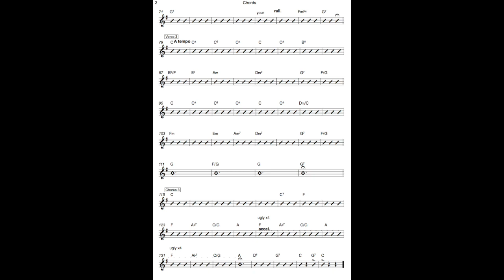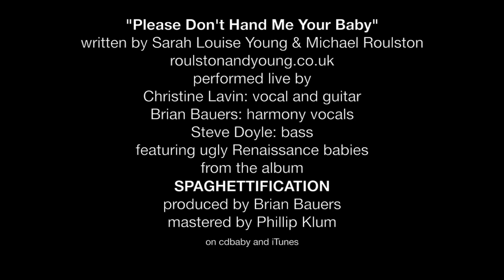Please Don't Hand Me Your Baby by Christine Lavin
Christine Lavin live